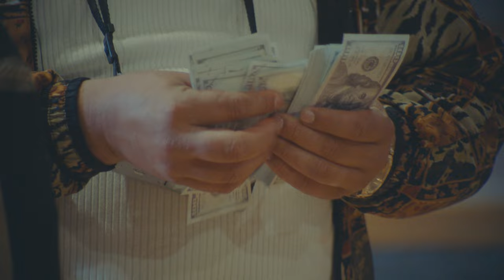Eddie Zuko - The Making of Abajo Del Sol Ep 2 of 3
In the uproarious second episode of "Abajo Del Sol: The Mockumentary," Rico Féria takes his quest for album perfection to unconventional heights by enlisting the expertise of "Mate" Leo Gonzalez, ,a shaman renowned for his spiritual healings. Desperate to harmonize the band's discordant energies and inspire transcendent musical creativity, Rico believes Leo's mystical methods are the key.

Directed by: Stanley Q Bricks
Produced by: aplusfilmz / Fredo Tovar & Edwin Tovar